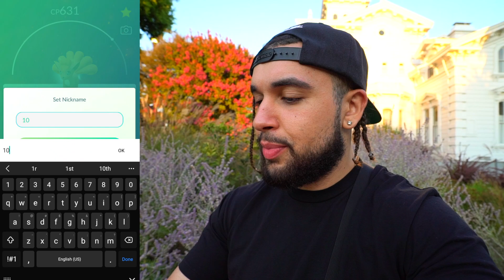FIRST TIME FOR EVERYTHING! (Pokémon GO)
FIRST TIME FOR EVERYTHING! This Pokémon GO adventure includes a Shiny Legendary Lucky Trade, NEW Pokémon, NEW Shiny Pokémon, Special Research, and more! Which new Shiny Pokémon are you looking forward to most? Let me know! Enjoy!

This video was made possible with the support of:
Adam T.
Aditya K.
Andrew G.
Cassie
Charysh C.
Cyprien B.
Hope C.
Hope C.
Ian P.
James B.
John S.
Josh B.
Kellee V.
Kevin G.
Kiev M.
Lauren B.
LauriTheWiz
Liss
Marin S.
Matt L.
Max T.
Megoooo
Melynie W.
Missi C.
Nathan N.
Nico B.
Raymond H.
Robert C.
Sam M.
Stephanie H.
Steve L.
Tatiana D.
Tia
ToryLinn
Tracie C.
Yoshi B.